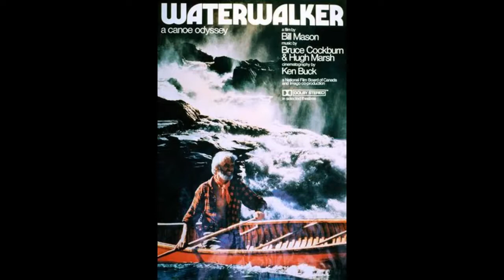Bruce Cockburn & Hugh Marsh: Music from 'Waterwalker' (1984, Bill Mason)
0:38 Waterwalker
4:42 "the greatest feeling of freedom I know"
6:53 "just you and me" / Lake Superior
8:54 "roaming around"
10:13 "no-one to share this with"
11:08 Waterfalls
12:25 The Landscape's Past
15:40 Black Frigid Water
21:21 "I've just gotta see what's up there"
23:24 From Memory
24:18 Bear
26:39 Running Rapids
30:06 "way back in the wilderness" / Eagles
32:25 Sailing
35:13 Drifting
38:26 Wading
41:37 Downstream Run / the Grass Is Bending in the Current
51:22 Waterwalker

note: the song 'Waterwalker' appears twice, once at the beginning with water sounds, and again at the end without!

This is an edit of almost all of the wonderful music from Bill Mason's amazing documentary, presented in the same order as it appears in therein, ripped from my cherished NFB Canada DVD copy. Beyond adding some fades and the occasional minor tweaking of levels for the sake of flow, I haven't intruded.

no kind of personal gain is expected or desired from this video, which I made purely for the love of the music and of the film, and also to compensate for the lack of a single soundtrack release (relevant rights holders, pls take note)! That said, if you are a rights holder and are feeling infringed upon today, and would like this video removed, then you need only ask!